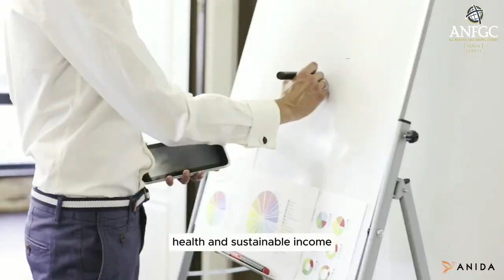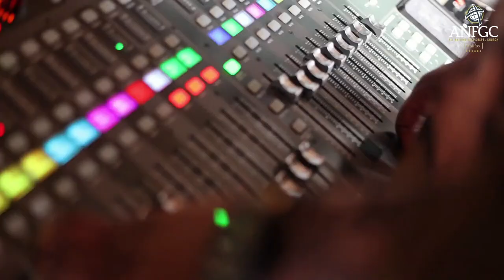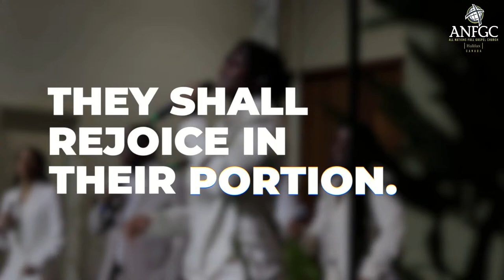Mid-Week Service | 03-04 -2024 | New Creation Series Part 4 | Rev. Ebenezer Asamany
Service starts at 6:30 PM